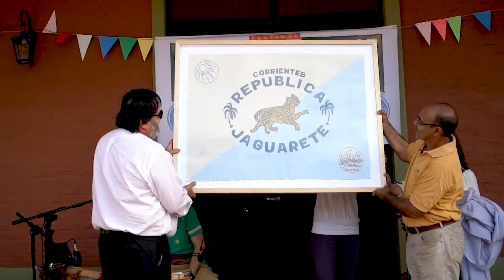THE FIRST JAGUAR BORN IN CORRIENTES IN 70 YEARS IS NOW FREE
On September 28, the jaguar Arami left her large enclosure at the Jaguar Reintroduction Center of Iberá Park in northeastern Argentina, and entered the 1.7 million acre protected area, becoming the 7th jaguar free and wild in Iberá. Arami is one of the first two jaguar cubs born in this one-of-a-kind  breeding program in June 2018. They were the first cubs born in the province in over 70 years, and their birth was an important milestone in the efforts to rewild the jaguar to the vast Iberá wetlands, a project that was initiated by Tompkins Conservation, and is now led by Rewilding Argentina, along with provincial and national governments.

​​Named by local schoolchildren, Arami means "Little Sky" in Guaraní, an indigenous language of the region. Images of Arami and her sibling Mbarete captivated audiences worldwide, as remote sensor cameras captured their first explorations, swims and hunts. At three years and three months, she has reached full adulthood and become skilled at hunting capybara and wild peccary. Like the two adult females released before her this year, Mariua and Juruna, Arami wears a GPS collar that monitors her daily movements.

The people of Corrientes are celebrating the return of this emblematic species! The presence of the jaguar as a top predator is of vital importance to achieving a healthy and complete environment and with its return to Corrientes, the cultural significance of this species, admired for its strength and beauty, is also recovered. The return of the jaguar also positions the Iberá wetlands as a top international wildlife watching destination.

With Arami wild and free,  joining the new generation of jaguars in the vast wetlands, Iberá is healthier, more complete and beautiful!